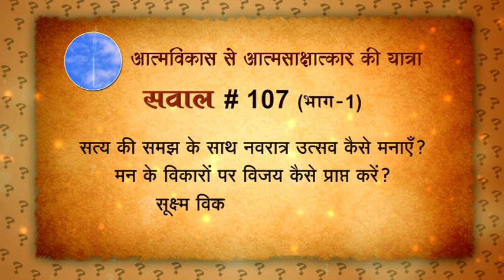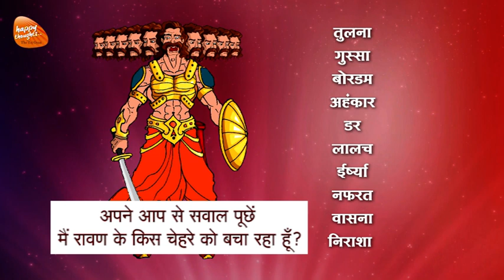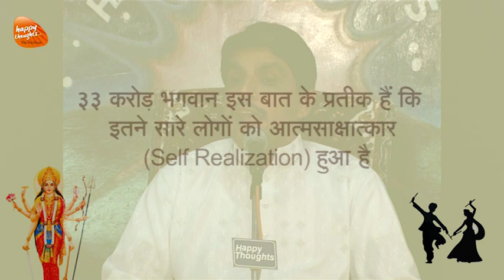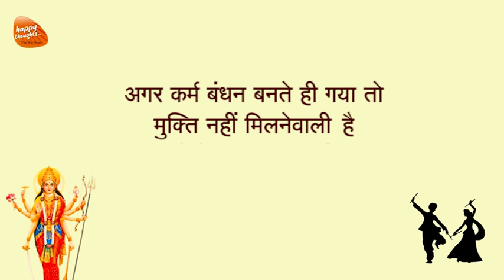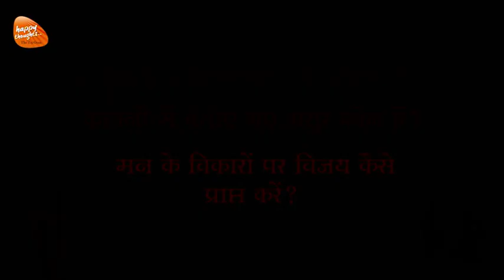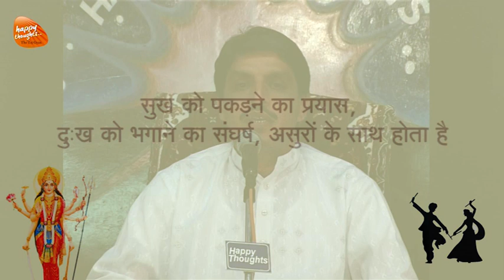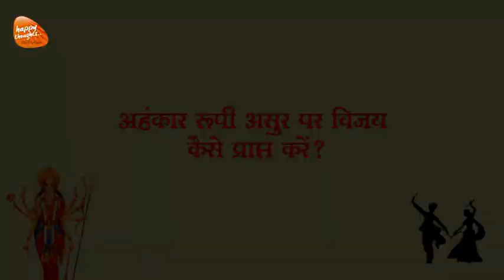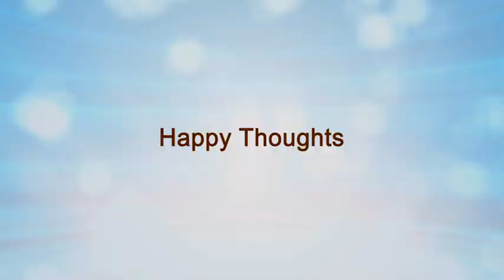मन के विकारों पर विजय कैसे प्राप्त करें? Celebrate Navratri with the right understanding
इस संदेश द्वारा आप जानेंगे
1. नवरात्र उत्सव किस बात का प्रतीक है?
2. सही मायने में नवरात्रि कैसे मनाएँ? देवियाँ किस बात का प्रतीक हैं? कहानियाँ हमें सत्य के कौन से संकेत देती हैं?
3. हमारा मन किस बात का प्रतीक है? कहानी में बताए गए असुर कौन हैं? मन के विकारों पर विजय कैसे प्राप्त करें?
4. अहंकार रूपी असुर पर विजय कैसे प्राप्त करें?

 इन सभी सवालों के जवाब आपको इस संदेश द्वारा मिलेंगे ।

गरीबी किस सोच से दूर करें? How to Give a Little Extra Every Day गरीब सोच V/s एक्स्ट्रा सोच (Part 3)